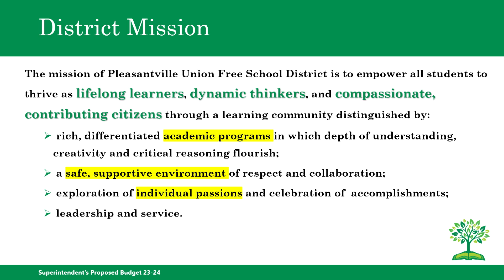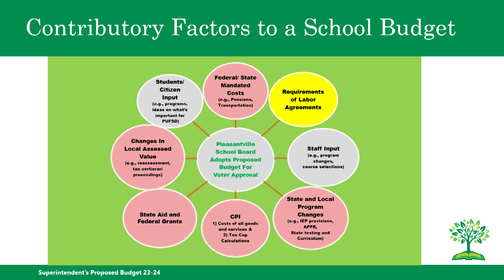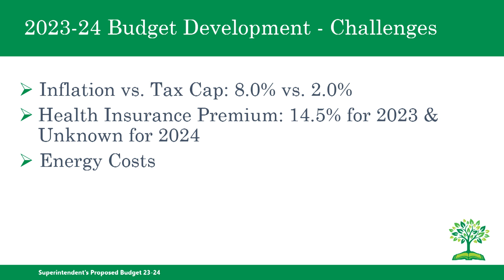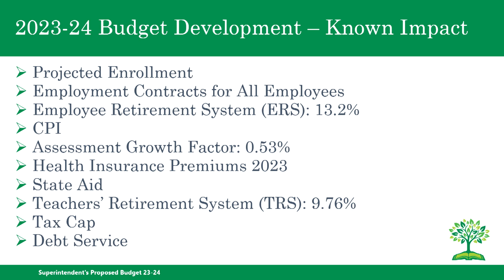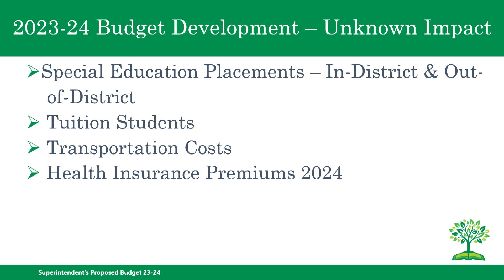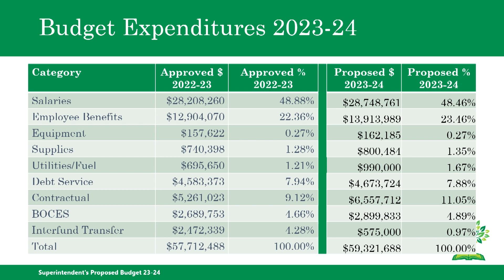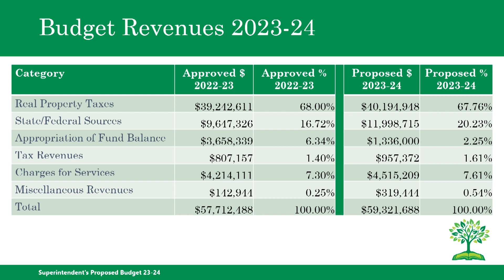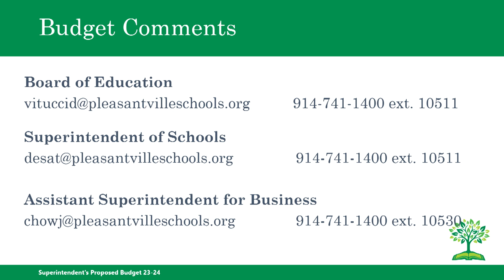Superintendent's Proposed Budget 2023-24